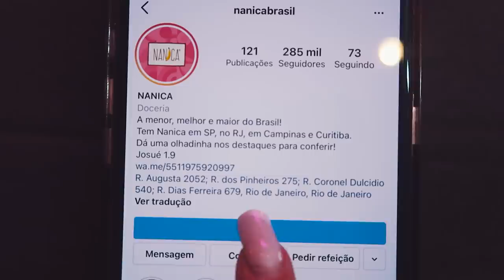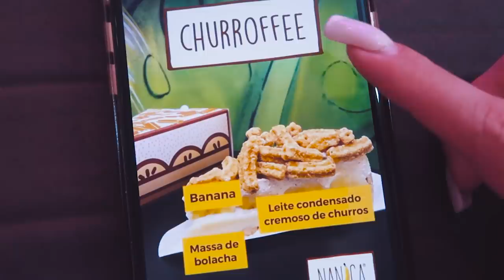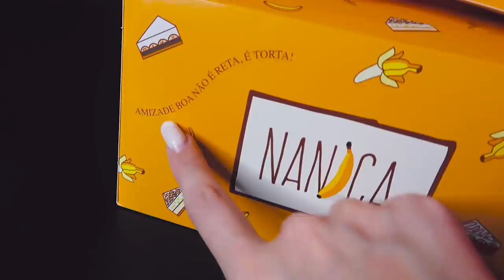PROVEI TODOS OS SABORES DA TORTA DOS FAMOSOS - NANICA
Pedi todos os sabores do doce mais vendido de São Paulo, a torta Nanica!